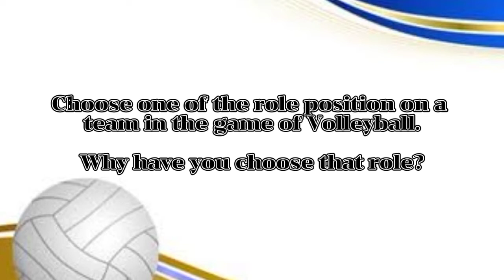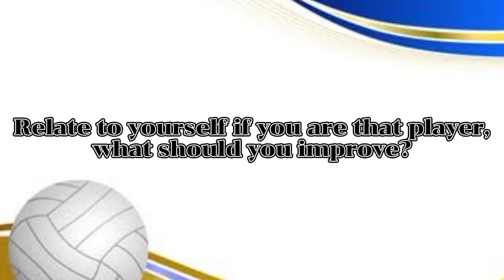Volleyball - Players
This is in compliance with PE104 - Team Sports of Foundation University.